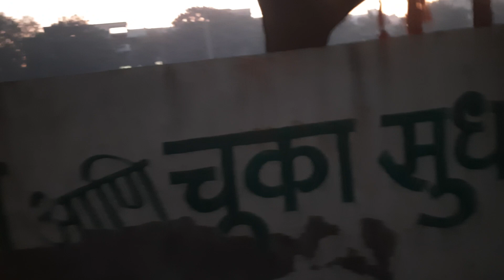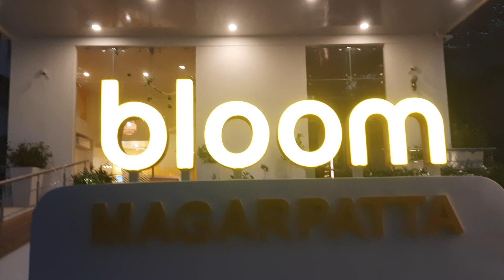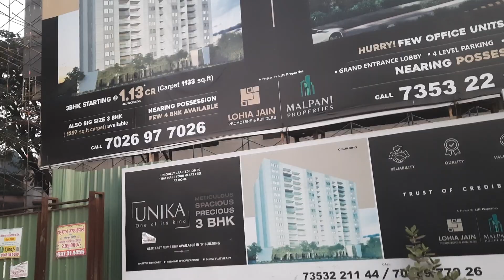19 December 2022 Very Very Early Morning Walk On Hadapsar Solapur Highway Pleasant Sunrise